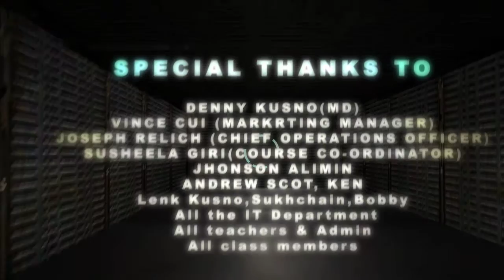2 Old is Gold